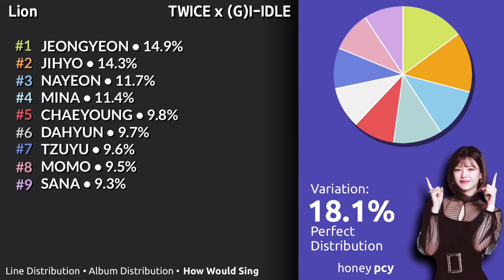How Would TWICE (트와이스) Sing (G)I-DLE ((여자)아이들) Lion | Line Distribution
Variation Credit: ultimatekpop

Song: Lion
Artist: (G)I-DLE ((여자)아이들)
Album: Queendom Final Comeback Single
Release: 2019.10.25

Jeongyeon - Yellow-Green
Momo - Pink
Sana - Purple
Jihyo - Apricot
Mina - Mint
Dahyun - White/Grey
Chaeyoung - Red
Tzuyu - Blue

TWICE
트와이스
(G)I-DLE
(여자)아이들
Lion
Cube Entertainment
ONCE
Kpop
How Would Sing
honey pcy